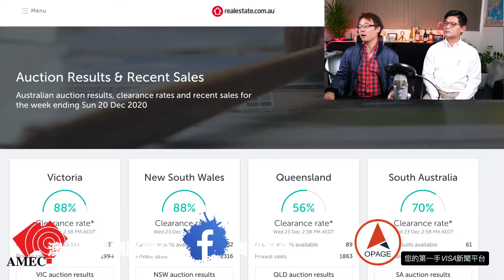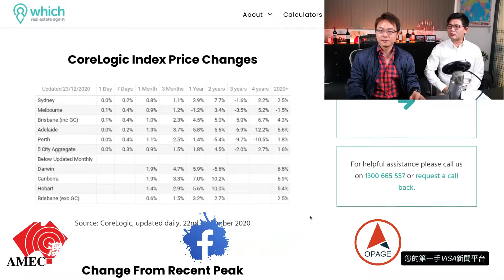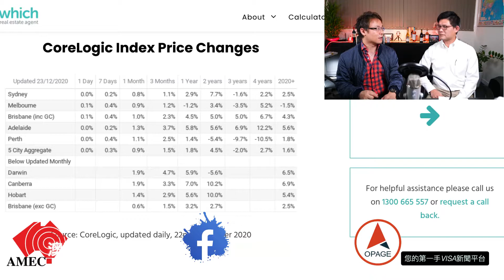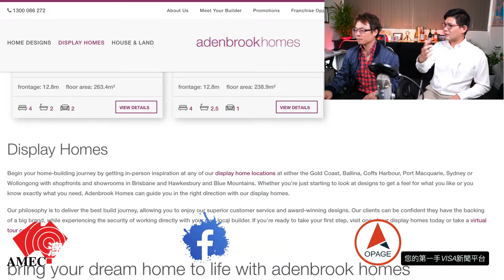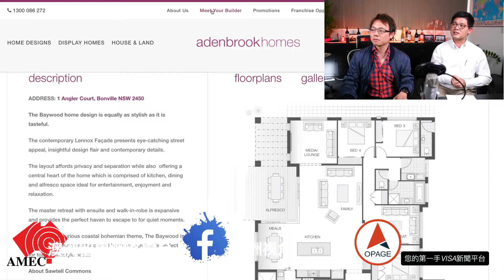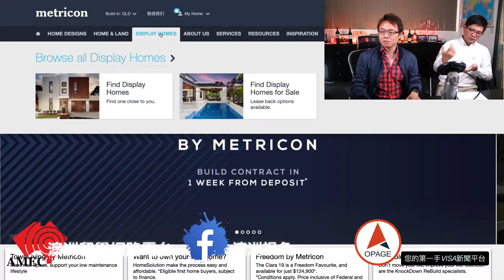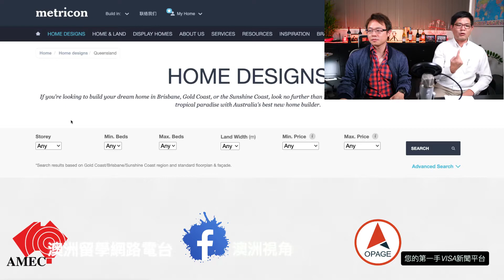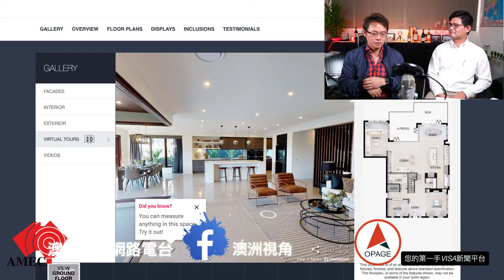【澳洲房地產】澳洲買地建房多少錢？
💕 我們的精選影片系列

【澳洲新章節】持續為下一個人家的未來幸福努力

【友情連結】感謝一 起走在澳洲的大家

💕 與我聯繫 💕
Wechat : jerrytalkss
Line : jerrytalkss